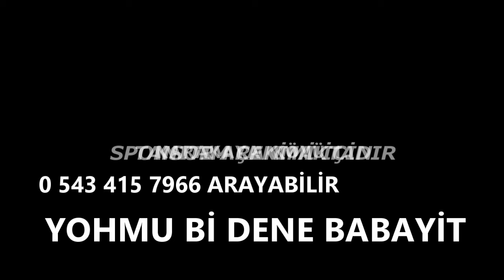Karakaya Köyü / Zile / Tokat